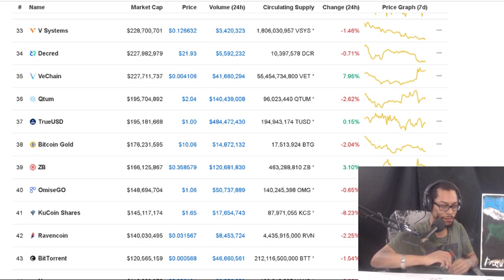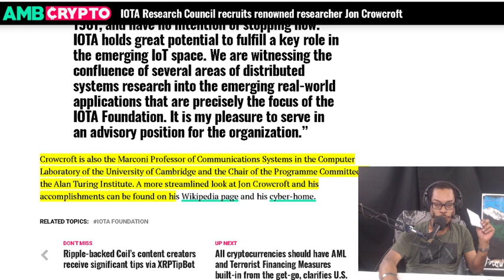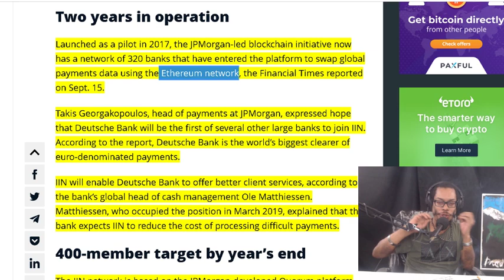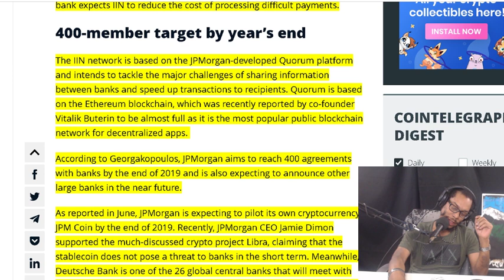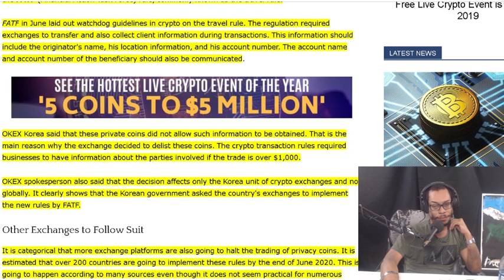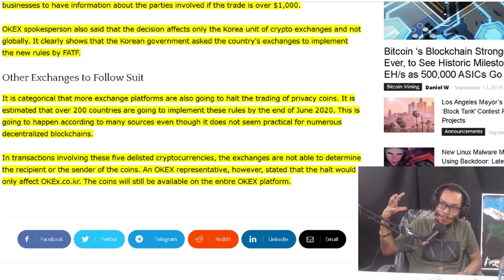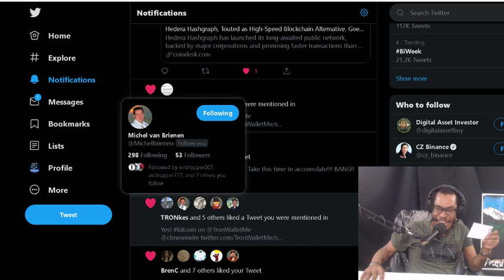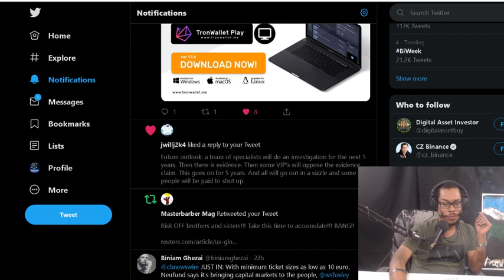Jon Crowcroft Joins IOTA Research Council. Deutsche Bank Joins JPM Network. OKEx To Delist Coins.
IOTA Research Council recruits renowned researcher Jon Crowcroft.  Germany’s Largest Bank Joins JPMorgan’s Blockchain Network.  OKEx Korea To Delist 5 Privacy Coins Due to FATF's Travel Rule.

OFFICIAL MAILING ADDRESS:
Shomari Clarke